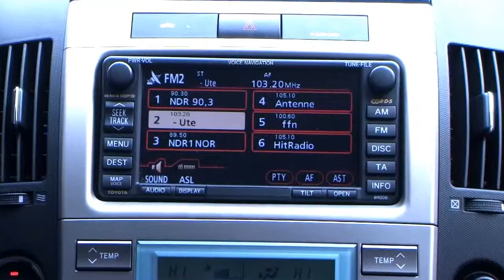Autohaus S+K Toyota Corolla Verso Sol 7 Sitzer Polarsilber 138455 www autohaus biz sukneuwulmstorf